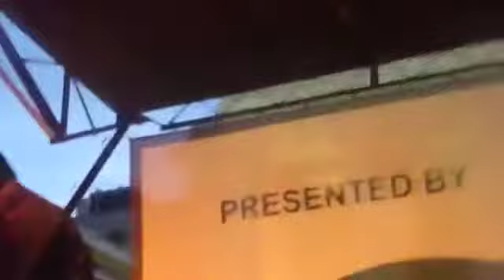Bill Dickens w/Leo Nocentelli’s Meters Experience